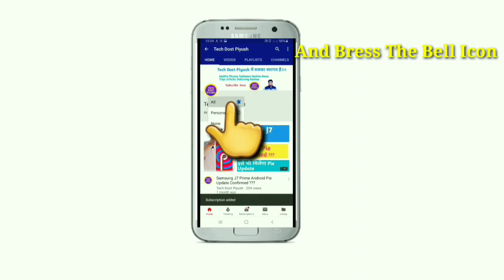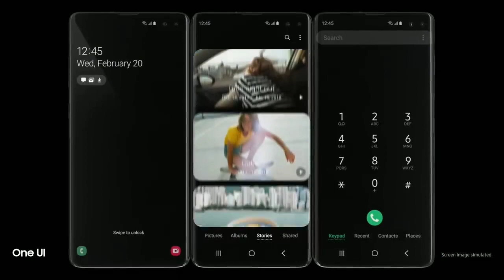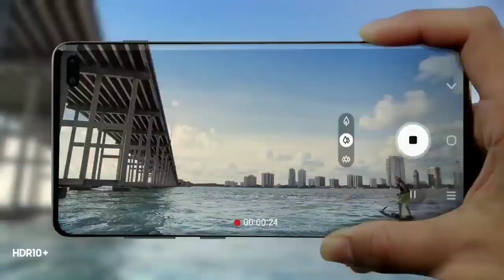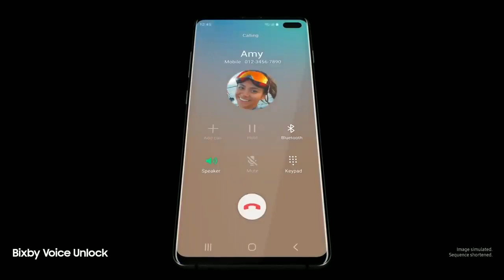Samsung Leatest May 2020 Security Patch Update List | A50 ,A30,M31,A70,J8,J6,A50S And Many More